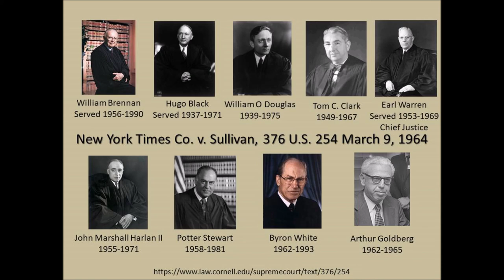Sullivan V New York Times Mar 9, 1964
Sullivan V New York Times Mar 9, 1964 Supreme Court of the United States
Respondent's complaint alleged that he had been libeled by statements in a full-page advertisement that was carried in the New York Times on March 29, 1960.] Entitled "Heed Their Rising Voices.